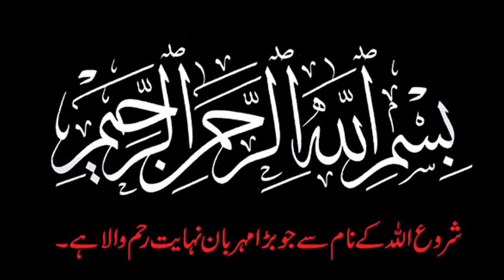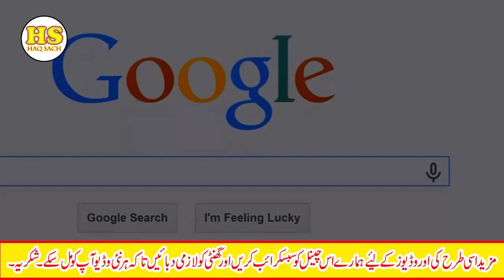What Would Happen If Everyone Disappeared Except You | Urdu | Hindi | End Of World |haqsach |earth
What would Happen If Everyone Disappeared Except You | Urdu | Hindi | End Of World

Imagine you woke up one day to find that you were the only person left on Earth. How would you feel? On the one hand, you could do everything that you want! You've got a whole world of opportunities and nothing to stop you from enjoying each and every one of them! On the other hand, how you’re gonna survive in this empty kingdom of yours?

 what if
 apocalypse